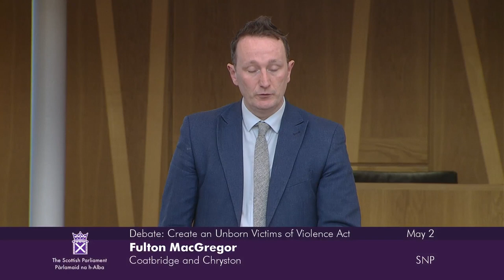Committee Debate: Petition PE1887: Create an Unborn Victims of Violence Act - 2 May 2024